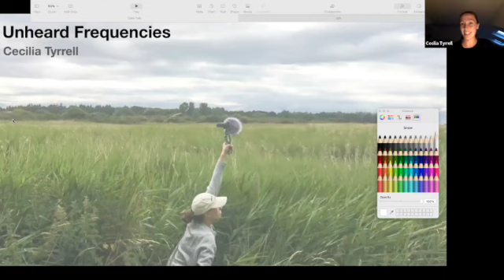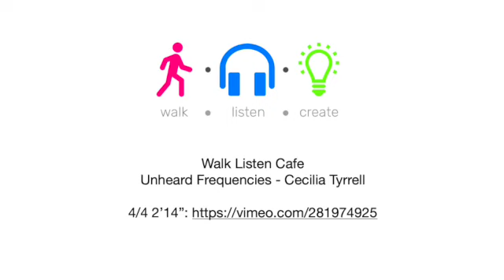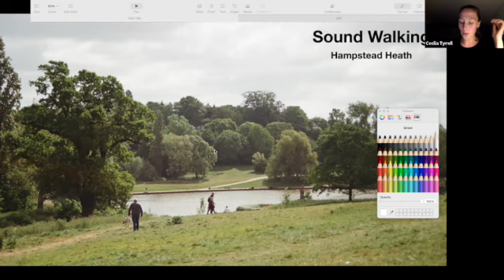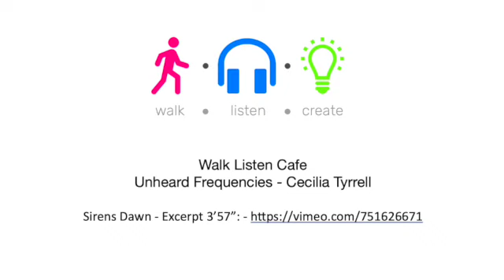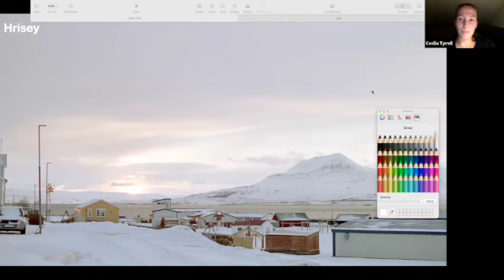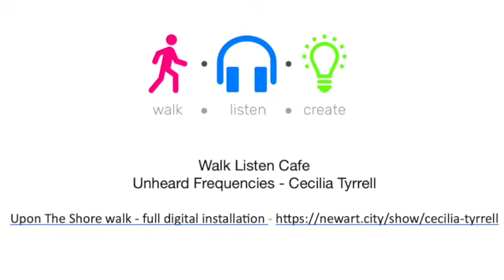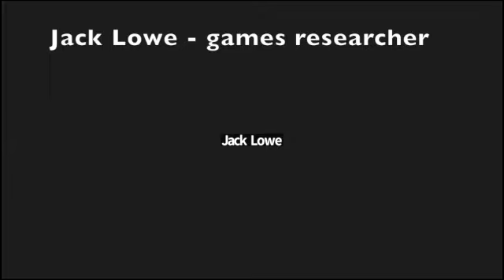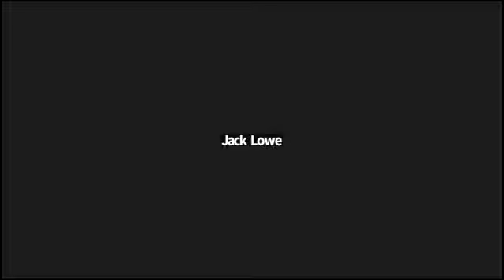Unheard frequencies, with Cecillia Tyrrell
Video recording of a walk · listen · cafe with Cecilia Tyrrell on Unheard Frequencies.